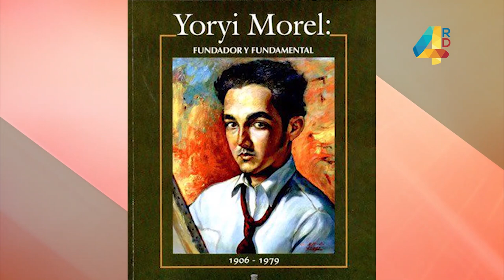A Rienda Suelta | Yoryi Morel | Canal 4RD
Gran pintor Dominicano, nació en Santiago en 1906 y murió a la edad de 73 años en el 1979.  Desde temprana edad mostró sorprendentes condiciones como pintor. A la edad de 11 años habría comenzado a estudiar el arte de la pintura con el pintor santiaguero Juan Bautista Gómez, aunque se le reconoce como un autodidacta en este arte.